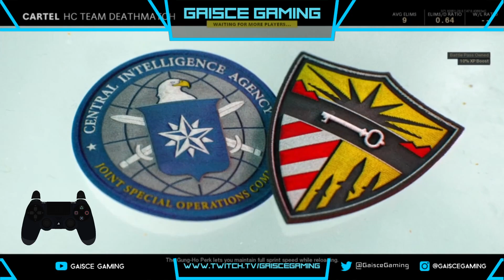Just chilling and playing Cold War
Hello everybody, I hope you are all doing well. This is a live stream I did on my twitch channel, and I decided to post it here so that you could enjoy the content as well.